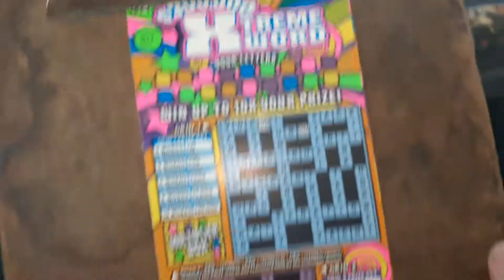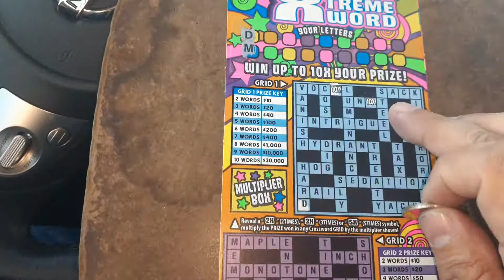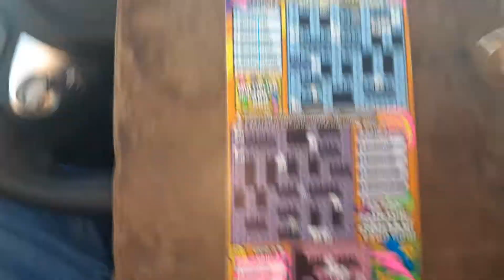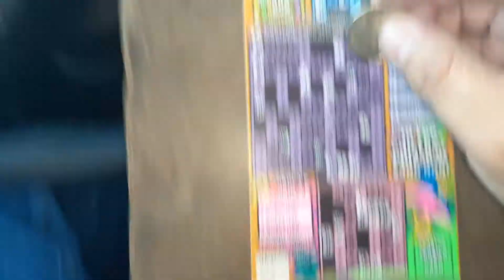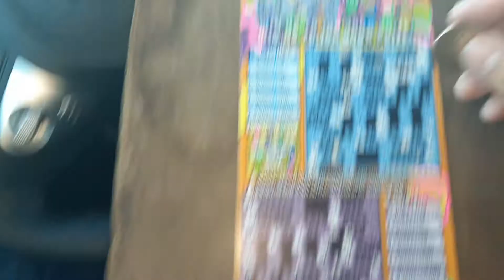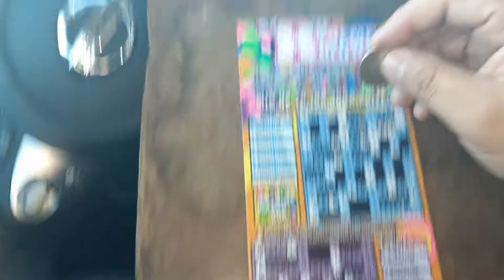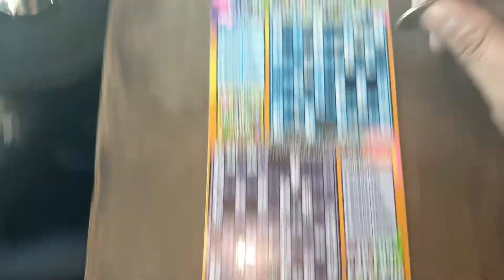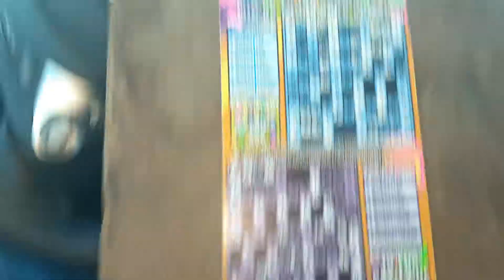$10 Pennsylvania Crossword 2020-382